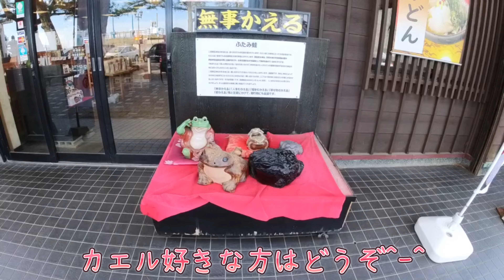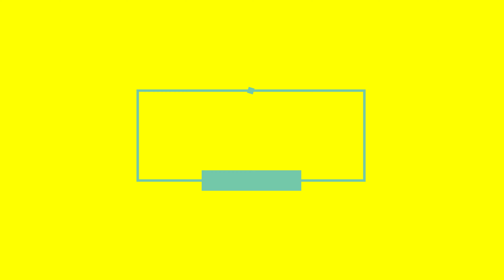ふくちゃん散歩旅 伊勢鳥羽2024①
おはこんにちばんこ。
スムースコートチワワの『ふく』です！
ふくちゃん散歩旅　伊勢鳥羽2024①　編です。

☟ふくちゃん　X(旧twitter)のフォローもよろしくね☟